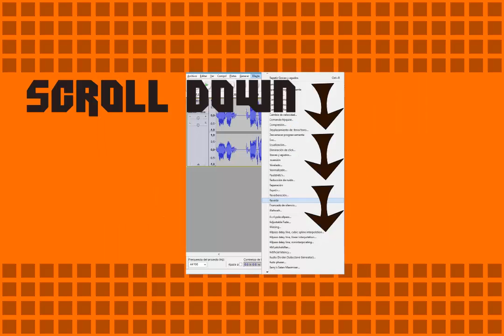Audacity Decimator Tutorial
Note: the decimator plugin is new and comes with a set of other plugins you can get free from the audacity website, get it

A VERY short tutorial that explains the art of Decimation.

It took some time to be made. I hope you enjoy it.